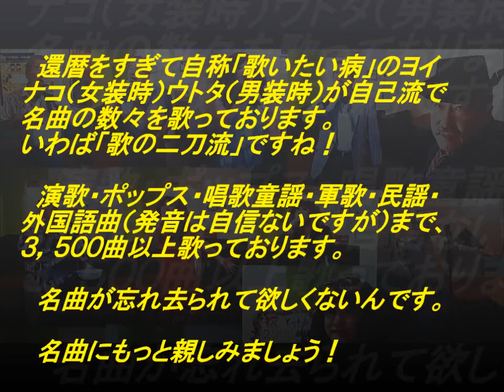表題付みちのく忘れ雪歌詞付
山本譲二さんの名曲『みちのく忘れ雪』を歌って歌詞も付けてみました。